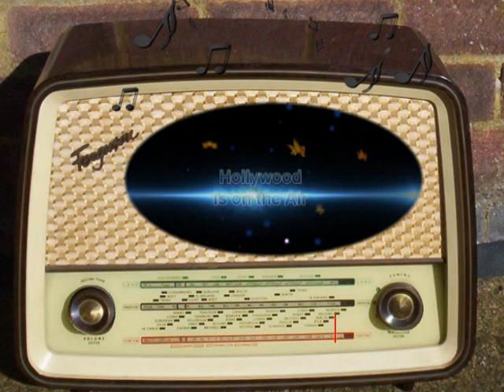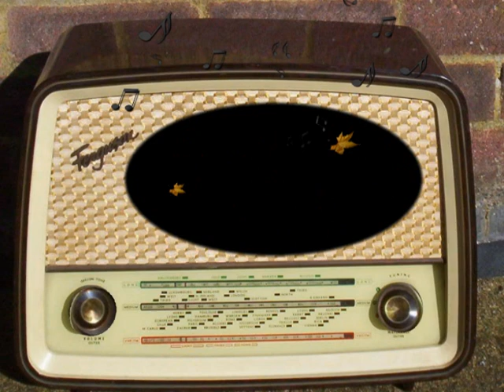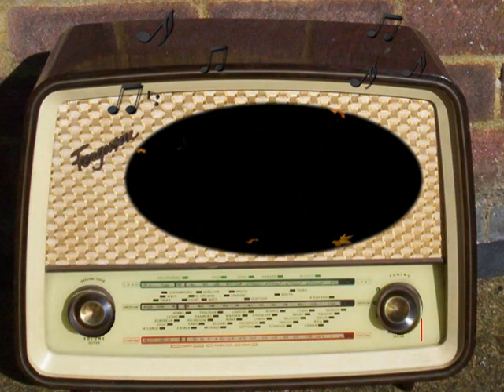Hollywood is on the Air: Let Freedom Ring (1939)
1939.